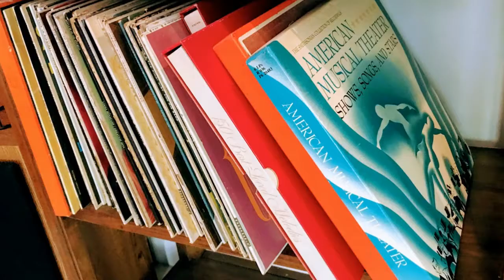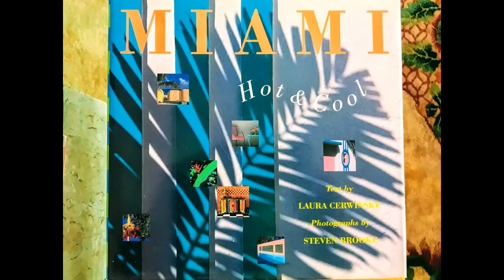MID-CENTURY ISLAND TREASURES - ESTATE SALE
This weekend we’re going island style on Key Biscayne in this charming beach-house style home, which has some wonderful estate sale treasures waiting for you.

Step over the threshold and you take a step back in time to that gloriously cool mid-century vibe that we love so much in Miami, made all the better for the island sunshine and ocean breeze! If mid-century modern furniture is your thing you will have a field day in here. There’s a beautiful desk, chests of drawers and a couple of sofas among other fabulous furniture items for sale.

Sale highlights include a vintage Remington Rand typewriter and a really special Baldwin Acrosonic piano, a great find for a musical instrument lover.

We also have some smiles in store for the Lladro collector at this sale, a pretty extensive collection of bull figurines, and a very interesting and eclectic line up of decorations, ornaments and artifacts, perfect for adding a little unusual flair to a room or two in your home. Come and see what takes your fancy.

There are vinyl records and CDs for you to flick through, electronics (including 2 flatscreen TVs), plenty of artworks, books, collectible pewter, lots of kitchenware and patio furniture.

So why not take a trip over the causeway and see if Key Biscayne could be your treasure island this weekend. Bring your flip-flops.

We’re open Saturday and Sunday.